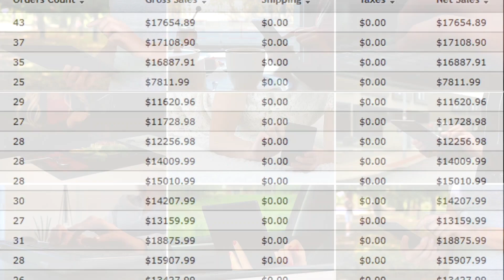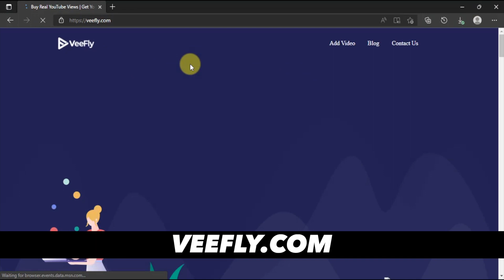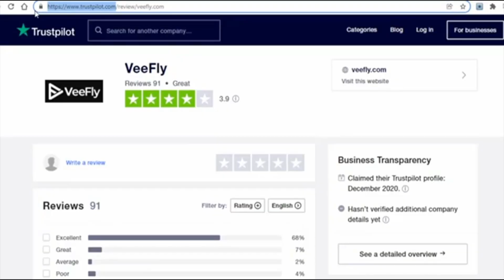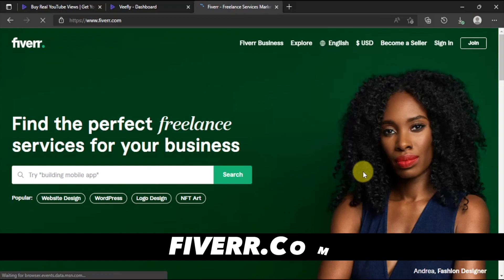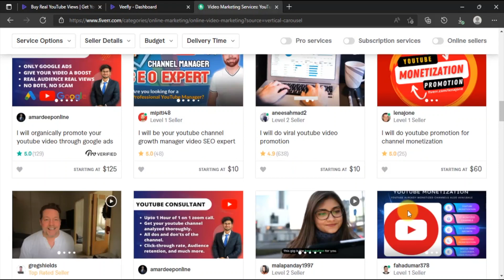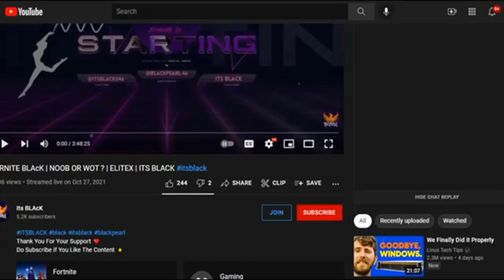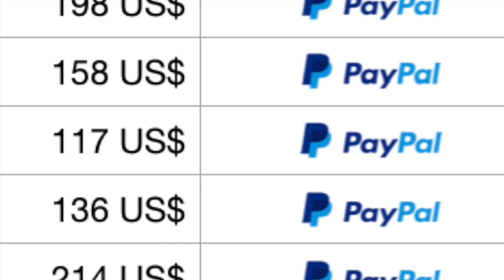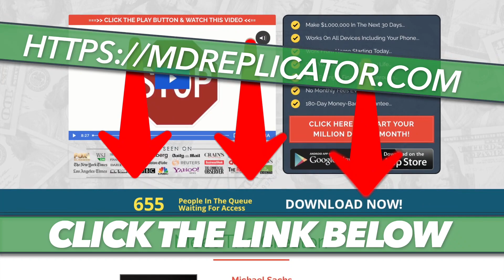Instant Withdraw $250.96+ From PayPal Daily (Make Money Online) Earn PayPal Money 2022 - Glynn Kosky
✅ Want $250 TODAY….

AND...

👇 Complete 4 Steps Below to Enter!👇
2) 👍 Like EVERY NEW Video On This Channel
3) 🔥 Share All NEW Videos To DIFFERENT Social Media Platforms (FB, Twitter, Instagram, etc)